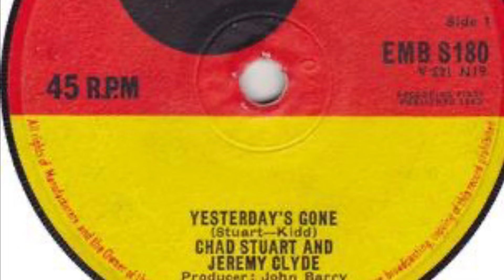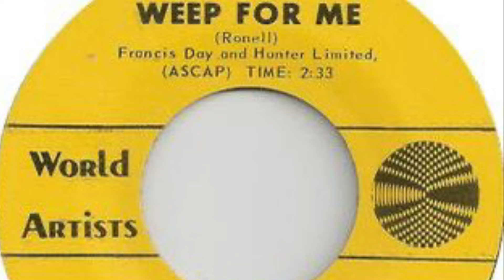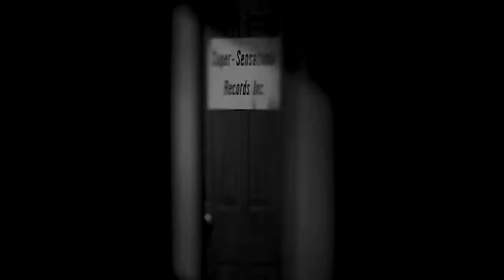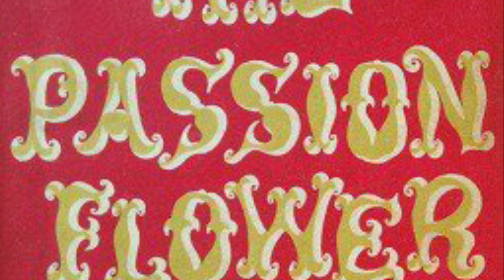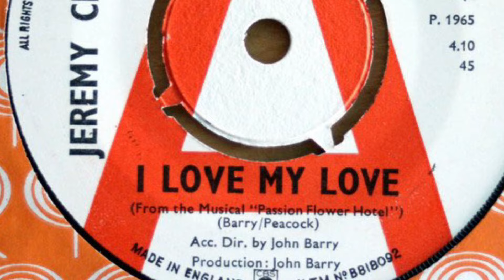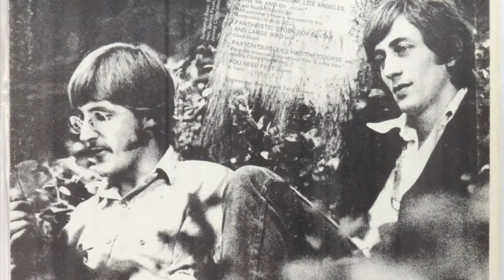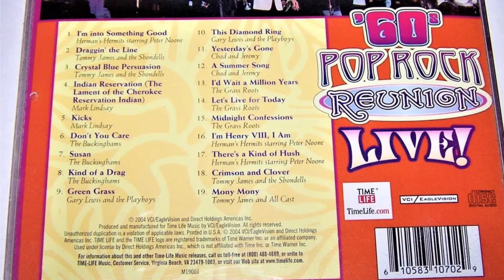What Happened to Chad & Jeremy?